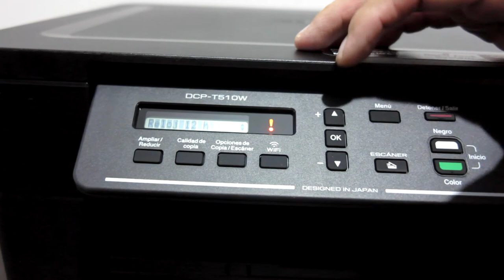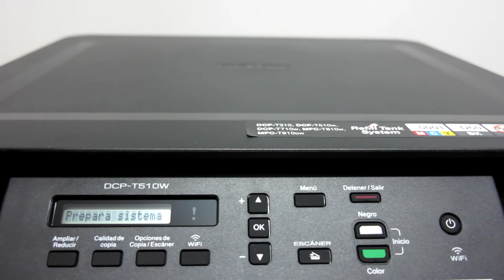👌 Brother DCP-T510w, 🖨 impresora multifuncional económica y de uso rudo 👊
👉🏻¿Quieres saber si es lo que necesitas? ¡Ve este video y hagamos el UNBOXING (desempaquetado) de este multifuncional Brother DCP-T510w

El precio puede ser atractivo, por sus prestaciones tenemos que decir que se siente algo frágil. Esperamos ese aspecto no sea relevante cuando analicemos el rendimiento.

🛒 NUEVO MODELO en amazon